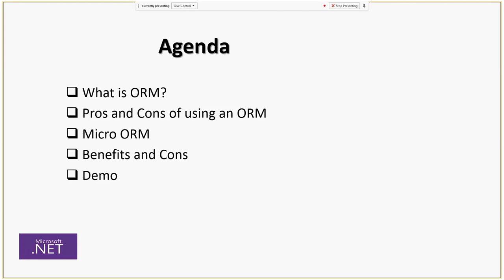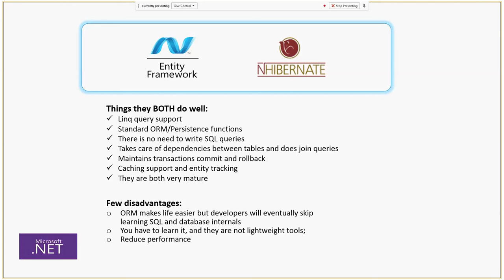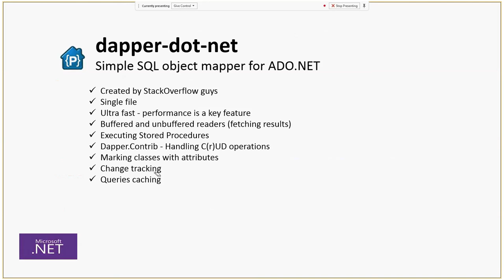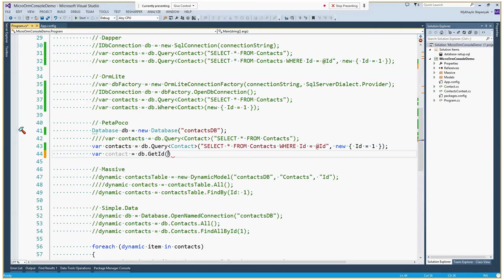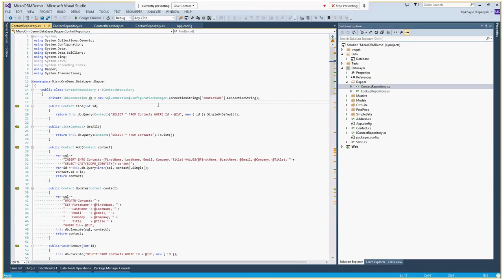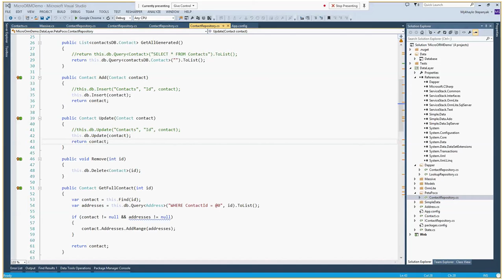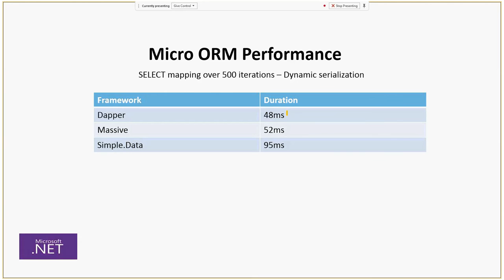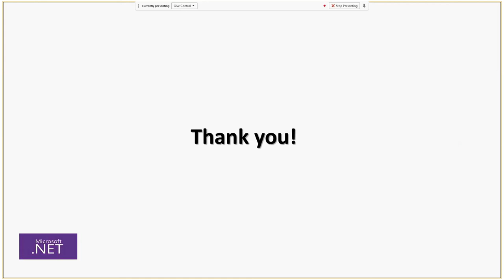Micro-ORM for .NET by Mykhaylo Stepanyak (Ukr)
In this presentation we talked about .NET Micro ORMs.
What is ORM?
Pros and Cons of using an ORM
Micro-ORMs War: Dapper vs. Massive vs. PetaPoco
Micro ORM and Benefits and Cons and Performance
Reasons not to use a Micro ORM